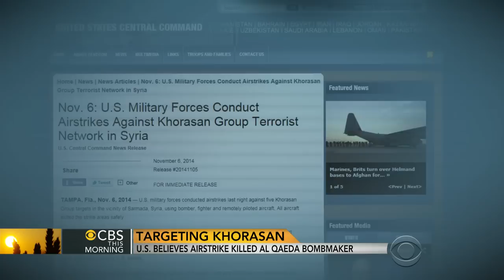U.S. believes airstrike killed top al Qaeda bomb maker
American airstrikes targeting the Khorasan terror group in Syria killed a master bomb maker, according to U.S. officials. French-born David Drugeon was adept at making bombs that could go undetected through airport screening. Bob Orr reports from Washington.